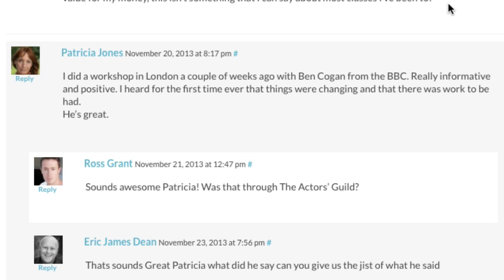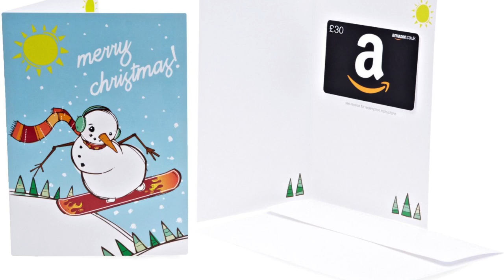Act On This - Question Of The Week - Week 21